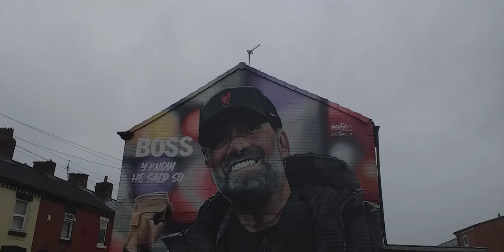Jurgen Klopp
The Jurgen Klopp wall art